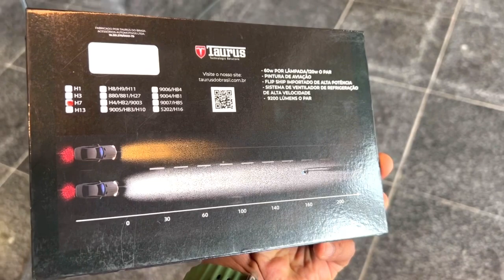Film: será que entregam o que oferecem?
Film, é sempre bom procurar uma loja de confiança para você receber pelo que está pagando.

Endereço: Av. das Américas,7899 Bl01 Loja 101 | Rio de Janeiro | Barra da Tijuca